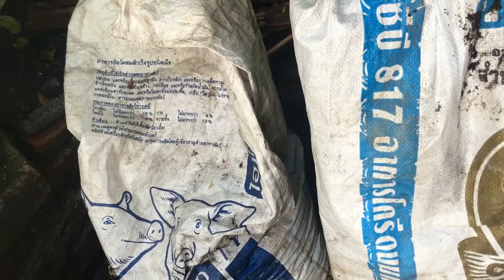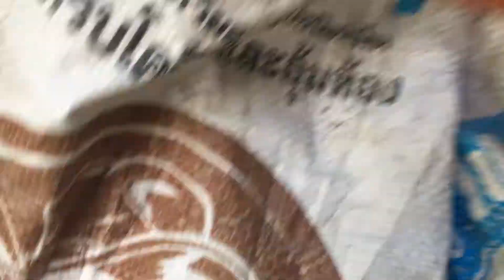สำรวจไส้เดือน